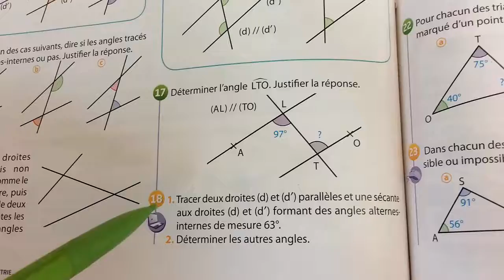Exercice 17 p 206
Correction de l'exercice 17 p 206 de Mission indigo 5e